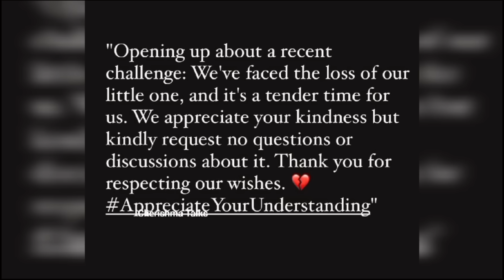అమ్మ అని పిలవకుండానే నిద్రపోయావా అంటు అవినాష్ భార్య ఎమోషనల్ వీడియో /beby video viral...